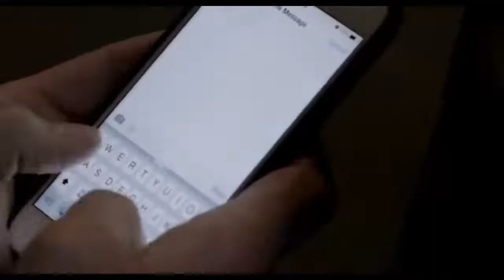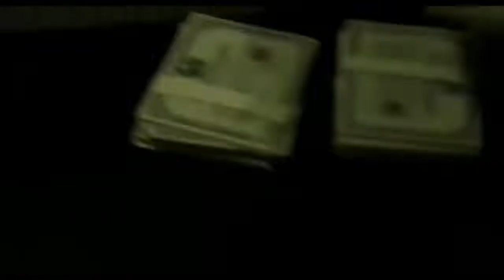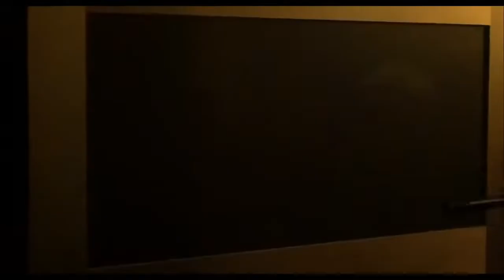BANK ROBBERY ACTION FULL MOVIE